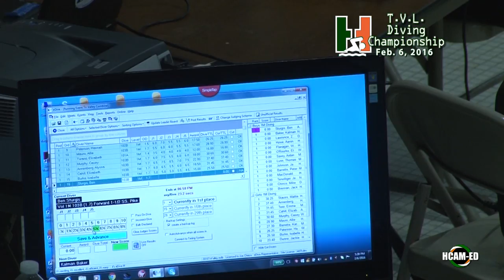Hopkinton Swimming and Diving - Diving TVL Championship